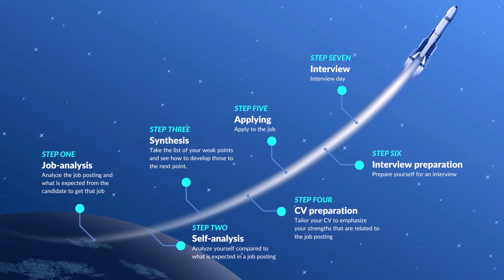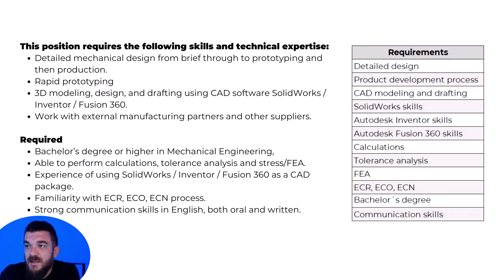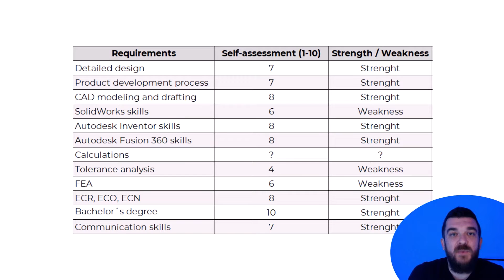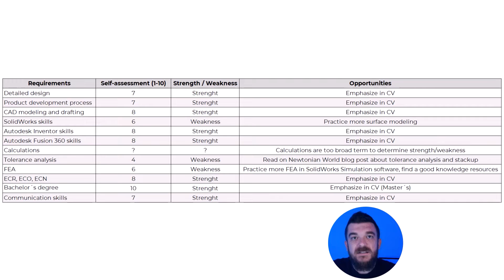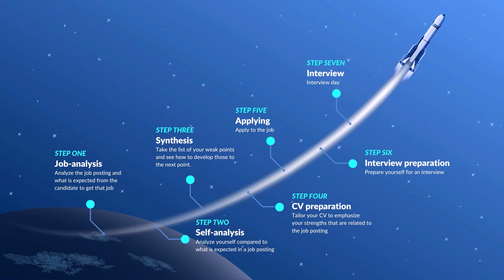How to get a job as Mechanical Engineer - 7 Steps Framework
In this video, we will talk about how to get job as Mechanical Engineer using 7 steps framework.

00:00 Introduction
01:05 Different perspective on job hunting
04:11 7 steps framework overview
04:54 Step one
05:52 Step two
06:25 Step three
07:13 Step four
08:26 Step five
09:33 Step six
14:43 Step seven